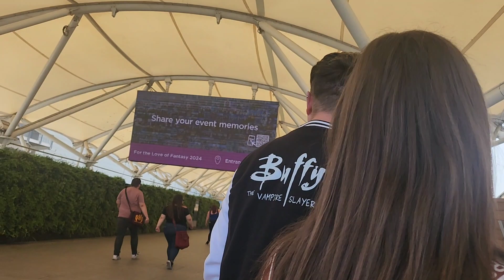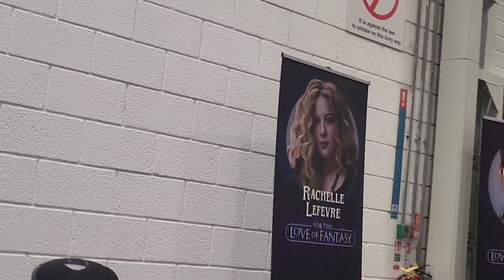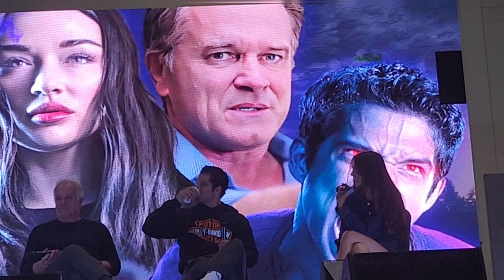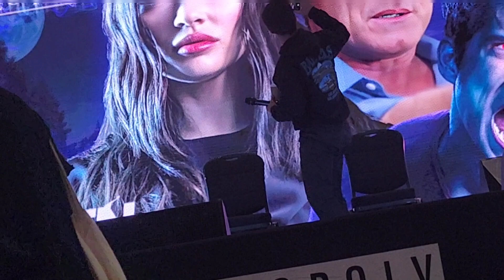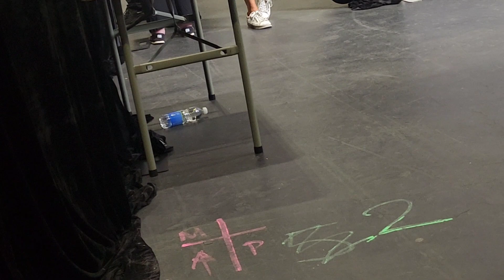Love of Fantasy | Monopoly Events + Teen Wolf Panel